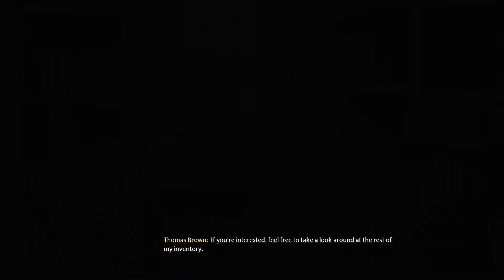Hogwarts Legacy: Welcome to Hogesmade Walkthrough Guide||XBOX SERIES S Full Gameplay- 1080p60FPS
▶Hogwarts Legacy: Welcome to Hogsmeade Objectives
Meet Natty near the entrance to Hogwarts
Follow Natty to Hogsmeade
Visit Tomes and Scrolls
Visit Ollivanders
Visit J. Pippin's Potions
Visit The Magic Neep
Meet Natty at the town circle
Defend Hogsmeade
Repair the damage
Speak to the shopkeeper
Follow Natty to the Three Broomsticks
Talk to Natty outside the Three Broomsticks

▶Hogwarts Legacy chapters list: All main missions that progress the story:
⚫Every Hogwarts Legacy quest that will push you towards the ending.The big new Harry Potter game Hogwarts Legacy has more than 40 quests in its main story & 57 Side Quests, 12 Assignments and 24 Relationship Quests for 100% completion.

➼➼Hogwarts Legacy chapters list: All main missions➼➼

➣Prologue
1)The Path to Hogwarts

➣Attend Your First Day at Hogwarts
Welcome to Hogwarts
Charms Class
Defence Against the Dark Arts Class
Weasley After Class
Professor Ronen’s Assignment
Welcome to Hogsmeade

➣Find the Secret in the Restricted Section
The Locket’s Secret
Professor Hecat’s Assignment 1
Secrets of the Restricted Section
Tomes and Tribulations

➣Live as a Student Until Professor Fig Returns
Herbology Class
Potions Class
The Girl from Uagadou
Trials of Merlin

➣Tell Professor Fig About the Map Chamber
House specific quest
Professor Hecat’s Assignment 2
Jackdaw’s Rest

➣Complete the First Keeper Trial
Flying Class
In the Shadow of the Undercroft

➣Improve Your Magical Abilities to Access the Next Trial
The Map Chamber

➣Prepare For Your Search For the Next Keeper
Percival Rackham’s Trial

➣Prepare For Your Search For the Final Keeper
Beasts Class
The Caretaker’s Lunar Lament
The Helm of Urtkot
In the Shadow of the Estate
The Elf, The Nab-Sack, and the Loom
Astronomy Class
Professor Garlick’s Assignment 1
The High Keep
Back on the Path
Charles Rookwood’s Trial

➣Stop Ranrok and Rookwood
Fire and Vice
Professor Weasley’s Assignment
In the Shadow of the Mine
It’s All Gobbledegook
The Headmistress Speaks
The Polyjuice Plot
Niamh Fitzgerald’s Trial

➣Prepare for Your OWLS
In the Shadow of the Mountain
Lodgok’s Loyalty
San Bakar’s Trial

➣Stop Ranrok
Wand Mastery
The Final Repository

➣Post-game
Weasley’s Watchful Eye
The House Cup

⚫Of course, there are plenty of other things to do in the game as well, including various collect-athons and other side quests.

➼➼Side Quests By Region➼➼

➣Hogwarts Castle
‘Beeting a Curse’
‘Dissending’ for Sweets
‘Mer-Ky’ Depths
All’s Well That Ends Bell
Cache in the Castle
Crossed Wands: Round 1
Crossed Wands: Round 2
Crossed Wands: Round 3
Flying off the Shelves
Foal of the Dead
Gobs of Gobstones
History of Magic Class
Interior Decorating
Like a Moth to a Frame
Phoenix Rising
Portrait in a Pickle
Spell Combination Practice 1
Spell Combination Practice 2
Summoner’s Court: Match 1
Summoner’s Court: Match 2
Summoner’s Court: Match 3
Summoner’s Court: Match 4
Summoner’s Court: Match 5
The Daedalian Keys
The Hall of Herodiana
The Man Behind the Moons
The Plight of the House-Elf
The Tale of Rowland Oakes
Venomous Valour

➣Hogsmeade
Follow the Butterflies
A Demanding Delivery
Flight Test
Sweeping the Competition
The Sky is the Limit
Venomous Revenge
A Friend in Deed
Take the Biscuit
Spot Removal
Tangled Web
The Unique Unicorn
Minding Your Own Business (PlayStation Exclusive)

➣Hogsmeade Valley
Breaking Camp
Brother’s Keeper
Ghost of our Love

➣South Hogwarts Region
Absconder Encounter
Carted Away
The Lost Astrolabe

➣Hogwarts Valley
Kidnapped Cabbage
Troll Control

➣Feldcroft Region
E-Vase-Ive Manoeuvre
A Thief in the Night

➣Poidsear Coast
The Hippogriff Marks The Spot

➣Manor Cape
Cursed Tomb Treasure
Solved by the Bell
Rescuing Rococo

➣Cragcroftshire
Sacking Selwyn

➼➼Assignments➼➼
Madam Kogawa’s Assignment 1
Madam Kogawa’s Assignment 2
Professor Garlick’s Assignment 2
Professor Howin’s Assignment
Professor Onai’s Assignement
Professor Sharp’s Assignment 1
Professor Sharp’s Assignment 2
Professor Ronen’s Assignment
Professor Weasley’s Assignment

➼➼Relationship Quests➼➼

❤️️Sebastian Sallow
In the Shadow of the Bloodline
In the Shadow of the Study
In the Shadow of Discovery
In the Shadow of Time
In the Shadow of Distance
In the Shadow of Hope
In the Shadow of the Relic
In the Shadow of Fate
In the Shadow of Friendship

❤️️Natsai Onai
The Lost Child
Mum’s the Word
A Basis for Blackmail
Grief and Vengeance
Finding Focus
Harlow’s Last Stand
Acting On Instinct

❤️️Poppy Sweeting

A Dragon Debrief
Poached Egg
The Poachers’ House Call
Surprise Meeting
The Centaur and the Stone
It’s in the Stars
A Bird in the Hand
Poppy Blooms